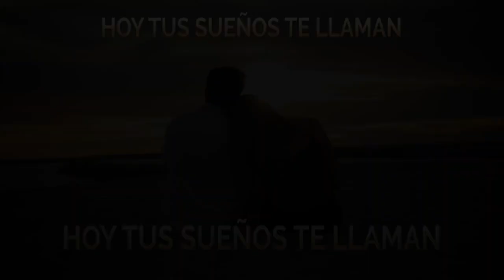EL PRINCIPIO DEL MENTALISMO / LA VERDAD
El VERDADERO PRINCIPIO DEL MENTALISMO!!!

TE AMO.

LAIN.

¡NUEVO!